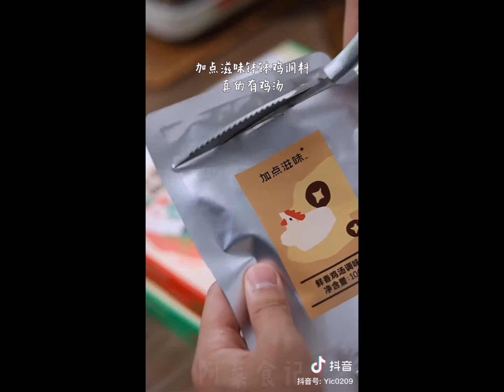16 Different Ways to Cook Potato [ Simple & Delicious ] Cooking Recipe | Cooking Video By '阿菜食记'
Creator - 阿菜食记
douyin ID : Yic0209